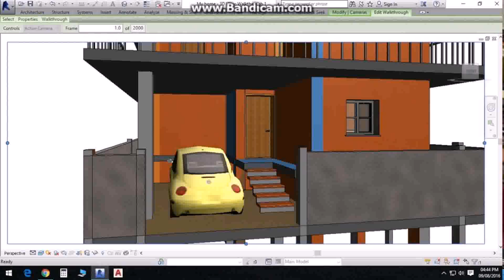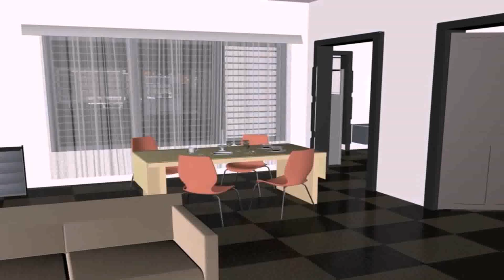Duplex House Plans For South Facing Plots - Gif Maker DaddyGif.com (see description)